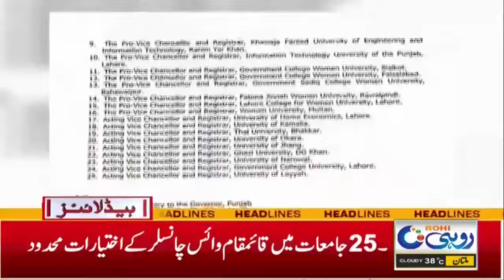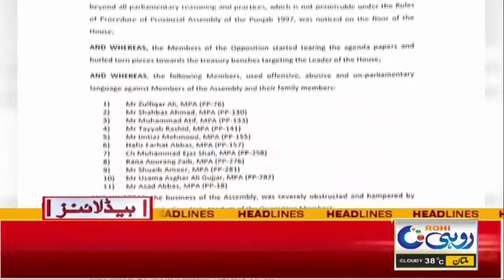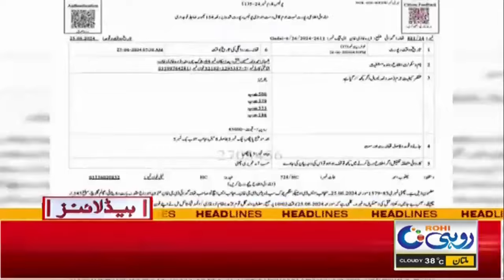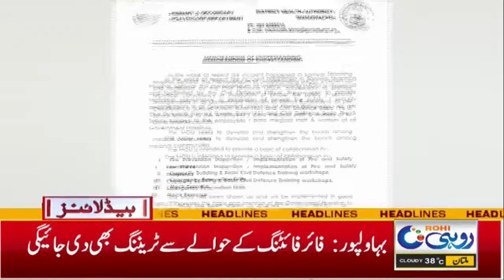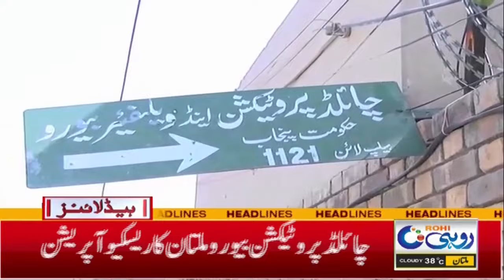Food Price Hike | 7am News Headlines | 29 June 2024 | Rohi